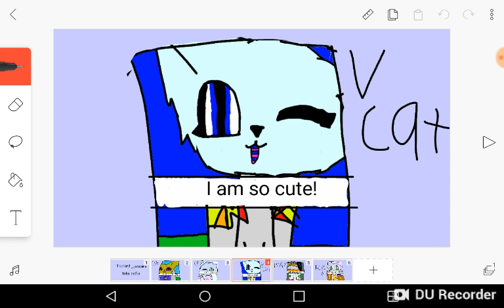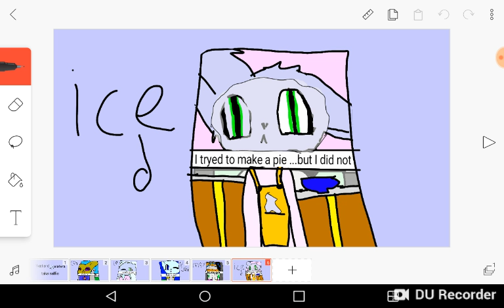I made this for the fun of it 0w0